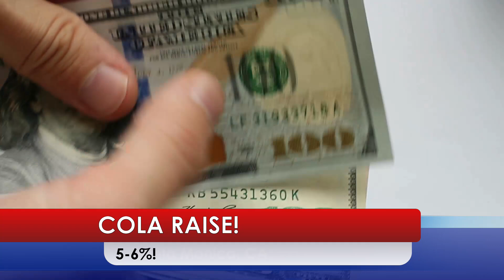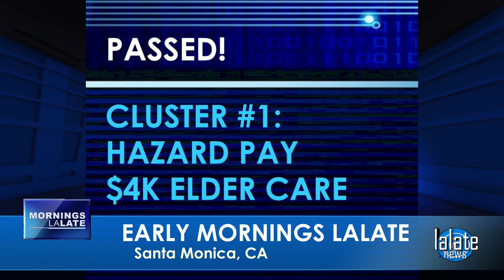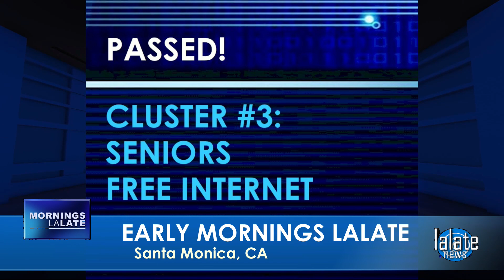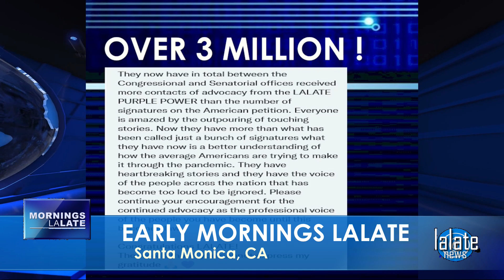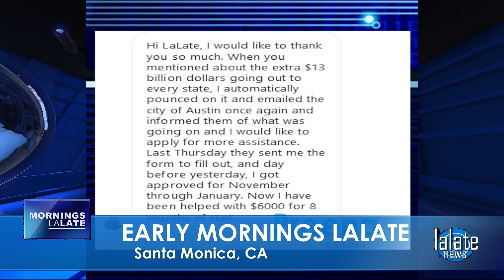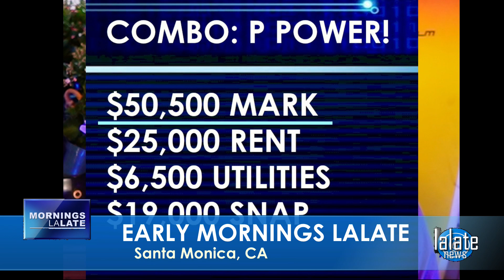MAILED! FOURTH STIMULUS CHECKS & NEW MSC CHECKS $2,000 MONTHLY! Update 🌅 SUNRISE LALATE 🌅 330 AM PST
🌅 SUNRISE LALATE 🌅 GREAT NEWS: JUNE 4 2022 🦅 💜 JOIN as a Member | ☑️ SUBSCRIBE | 📬 LALATE ALERTS | Fourth Stimulus Check Update Today 2021 | Fifth Stimulus Check | Multiple Monthly Stimulus Check Update | $1400 Third Stimulus Check & Third Stimulus Package Update 2021 | Second Stimulus Check & Second Stimulus Check Update 2020 | $10,000 EIDL GRANT CARES ACT 2020 | $2,000 CASH ACT 2020 | $2400 ($200/month) SSI SSDI SA VA RB Bill 2021 | $50,000 Student Loan Debt Forgiveness Bill 2021 | National and Sports News 2021 | Also covered: PUA, FPUC, LWA, EIDL, UI, Hazard Pay. | Fourth Stimulus Check Update and stimulus package update and stimulus check 4 update and fourth stimulus package and stimulus check update | $3600 $3000 Child Stimulus Check | $1400 Paid Sick Leave | $1500 Earned Income Tax Credit | $5,000 EIDL Check. || MAILED! FOURTH STIMULUS CHECKS & NEW MSC CHECKS $2,000 MONTHLY! Update 🌅 SUNRISE LALATE 🌅 330 AM PST

0:00    Intro:  Stimulus Check

1:00 STIMULUS CHECK UPDATE
2:00 SECOND STIMULUS CHECK
3:00 THIRD STIMULUS CHECK
4:00 FOURTH STIMULUS CHECK
5:00 FIFTH STIMULUS CHECK